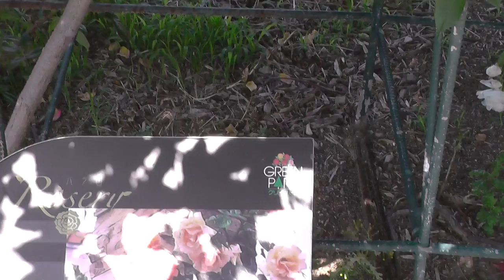薔薇バラRoseロイヤルサンセットRoyal sunset